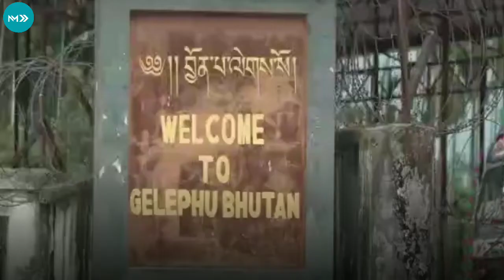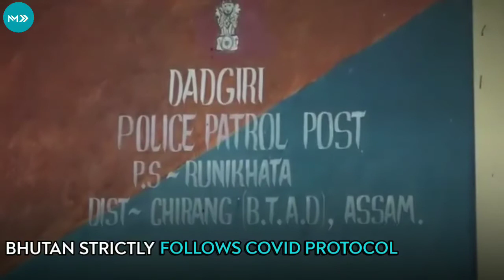Absence of COVID-19 screening team at Indo-Bhutan border in Assam scares frontline workers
No COVID-19 screening centre at Indo-Bhutan border gate in Chirang district, Assam

Though people's movement were restricted, goods carrying vehicles are allowed in and out.

Bhutan strictly follows COVID protocol

On duty officials say goods vehicles from different parts of India stays for days without screening

Nearest screening Centre 10 kms away

Assam has two gates along 261 km Indo-Bhutan